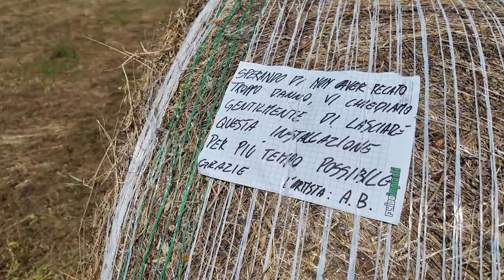Pacman e i fantasmini colorati nelle campagne di Terranuova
Blinky il fantasmino rosso, Pinky quello viola, Inky quello di colore azzurro e infine Clyde, tutto arancione. E poi non poteva mancare Pacman, protagonista assoluto.
Nelle campagne di Terranuova Bracciolini è sbucata così questa coloratissima sorpresa.